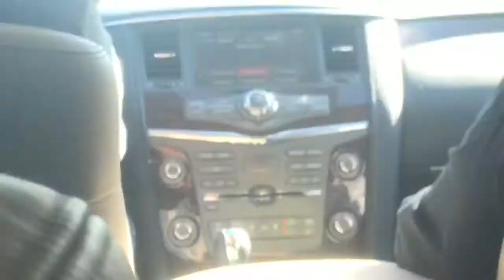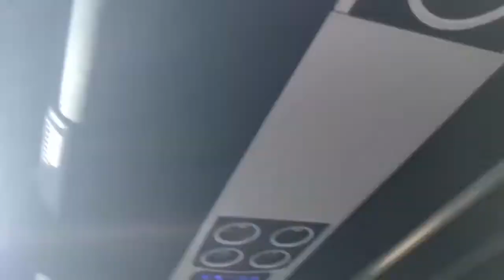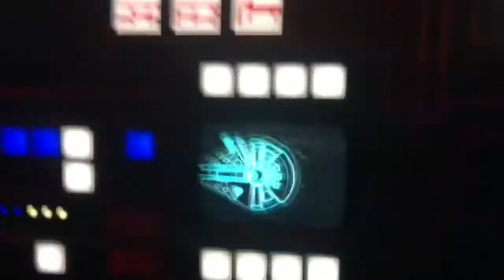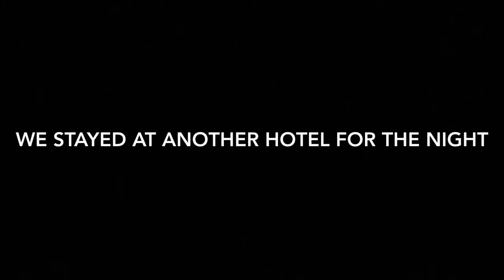my all american vlog ! (disney world vlog!)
🍒〉 welcome !! i was invited to disney world after making the all american cheer team and this is my vlog of that trip! i brought eight people, my parents and siblings along with my grandmother on my dad side and grandparents on my moms side.

↳ NONE OF THE MUSIC IS MINE ! IT DOESN'T BELONG TO ME AND IT COMES FROM THE CREATOR ESTHIE. I AM NOT MEANT TO OFFEND ANYONE IN ANY WAY.
— esthie; cotton candy skies
— est: 2018